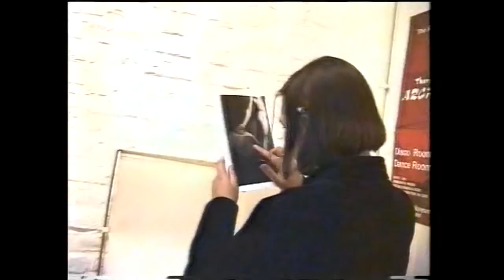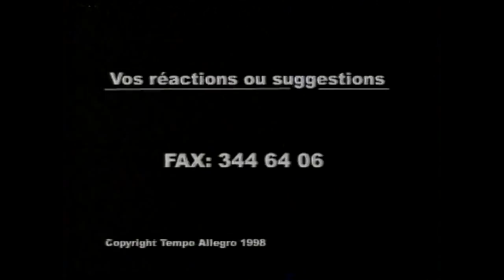Larsen présenté par Alice de Selys, avec Olivier Gosseries ( 1998 ) 2e partie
Larsen sur Télé Bruxelles, présenté par Alice de Selys, avec en invité, Olivier Gosseries ( 1998 ) 2e partie